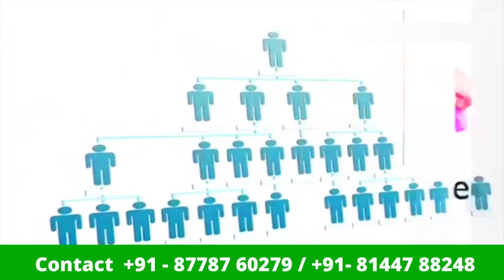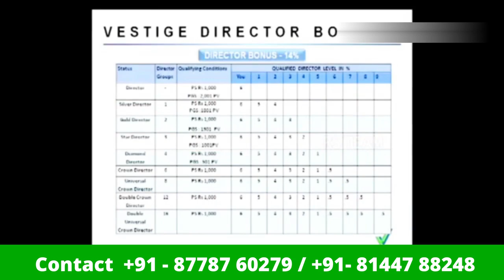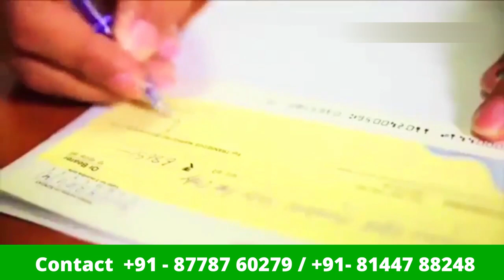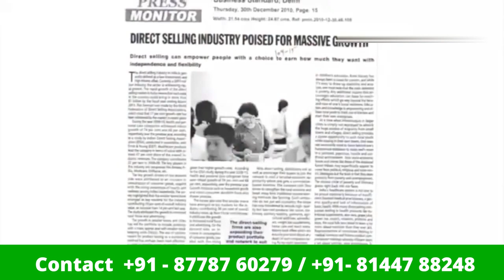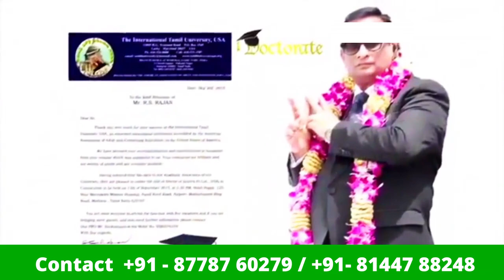Vestige வருமான வாய்ப்பு Networing Marketing